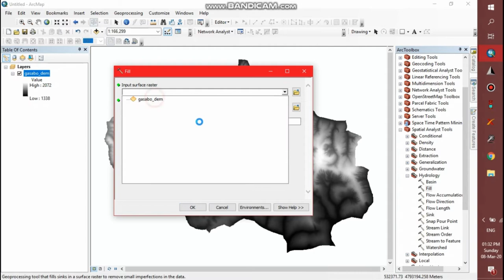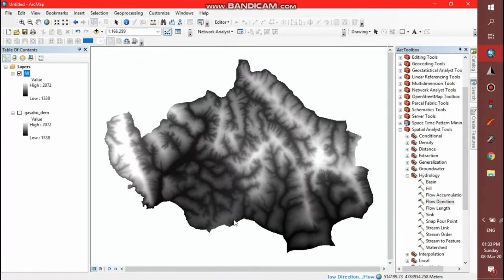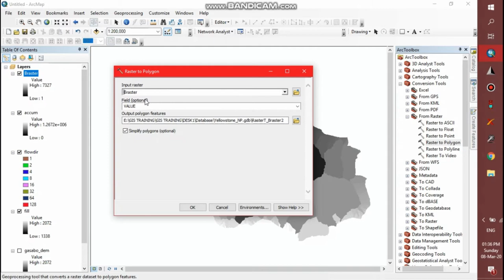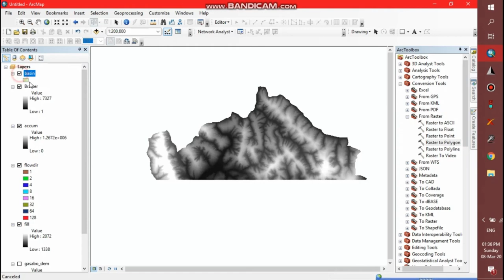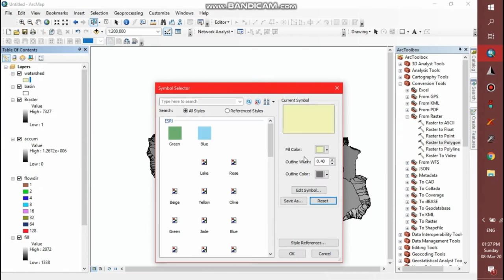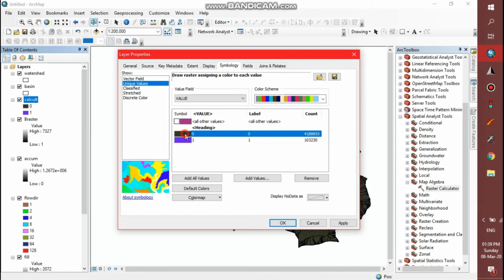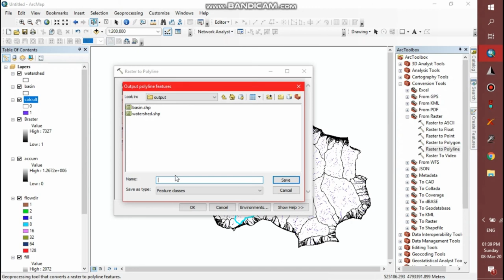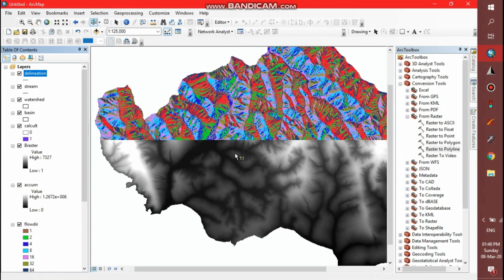watershed delineation using ArcGIS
This video will guide on how to delineate watershed using ArcGIS!
any problem with this video, don't hesitate to ask me via my email.